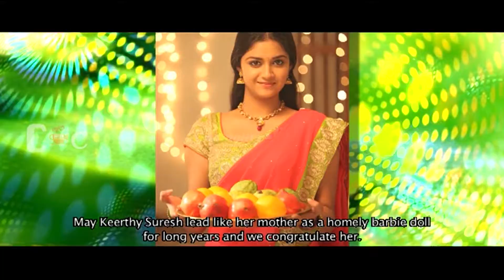Mine will be a Love Marriage - Keerthi Suresh Interview|Red Carpet |IN TAMIL WITH ENGLISH SUBTITLES